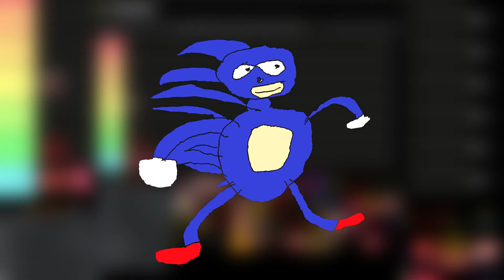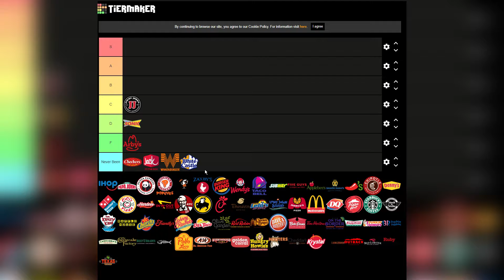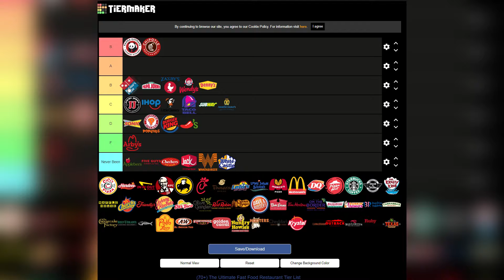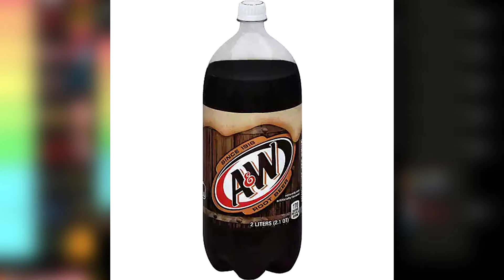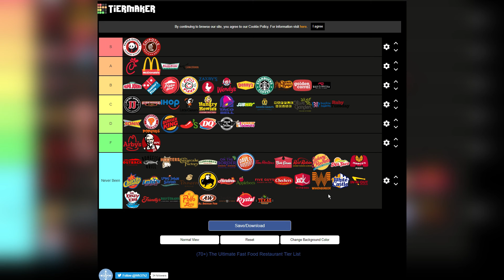Fast Food Tier List In 2020 (Scuffed Edition)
This fast food tier list is definitely scuffed. If there was anything that was missing on the list let me know in the comment down below and yes I know my opinions on this tier list were pretty crap lol.